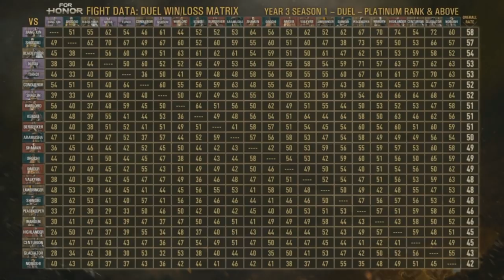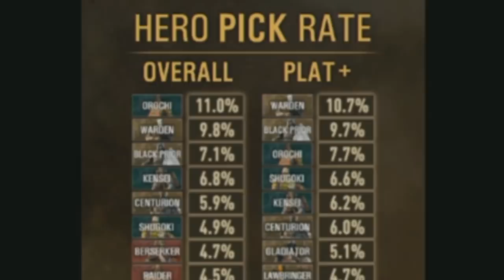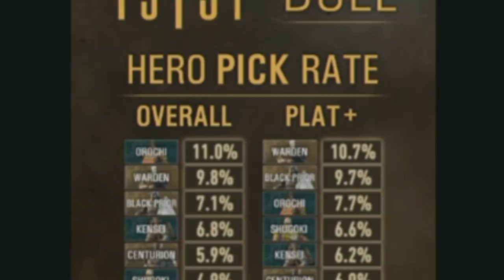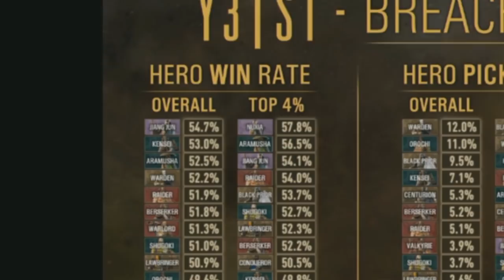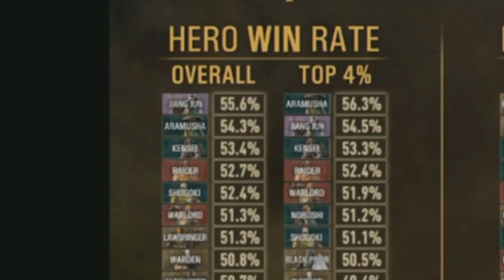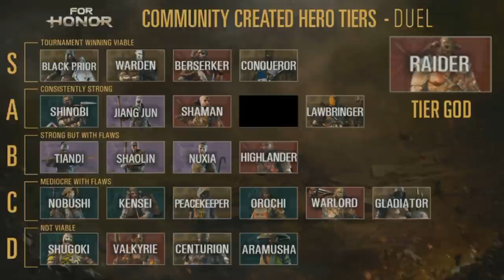NUEVOS EFECTOS, BALANCE DE HEROES Y TIERS LIST | FOR HONOR ESPAÑOL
Nuevos efectos, Balance de Heroes y Tier List. For Honor Español!
Aquí podrás apoyarme ademas de hacerte exclusivo, enterarte de todo y conocerme mucho mas :D